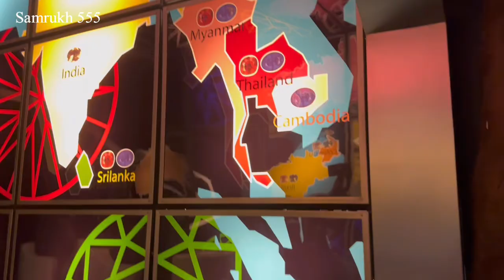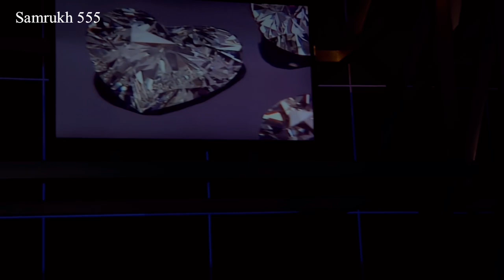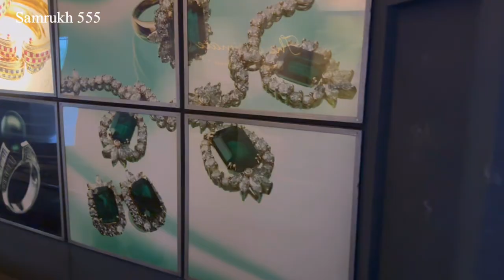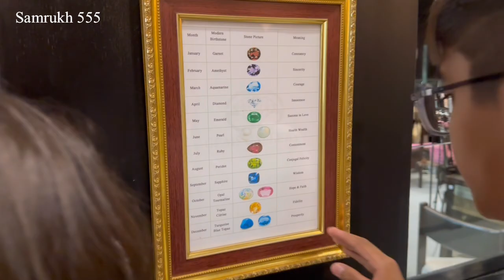Pataya Episode 3 GEMS 💎 DISCOVERY IN PATAYA CITY HOW TO MAKE GEMS AND DIAMOND Animal Lather Product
VLOG / GEMS 💎 DISCOVERY IN PATAYA CITY HOW TO MAKE GEMS AND DIAMOND Animal Lather Product

Indian Best Tourist Place Delhi To Thailand 🇹🇭  Good Experience Make New Friend And Hot GF EPISODE 1

Kashmir Full Volg Video link

Gonda 7TH MUHHARRM KA JULOOS GONDA YA HUSSAIN YA HASAN YA  ALI MAULA ALI HAMARE HAI ALI

Ajmer Shareef  Dargah Ki Puri Jiyarat Ya Khawaj Gareeb Nawaj kar Rakhna Khawaja is Apne Is Gulam Par